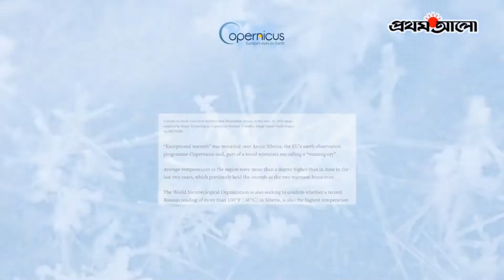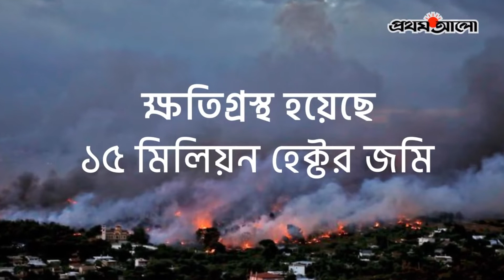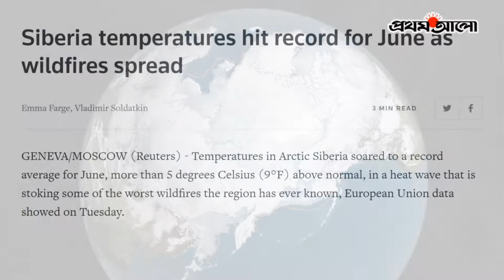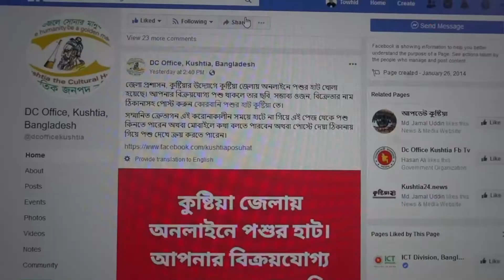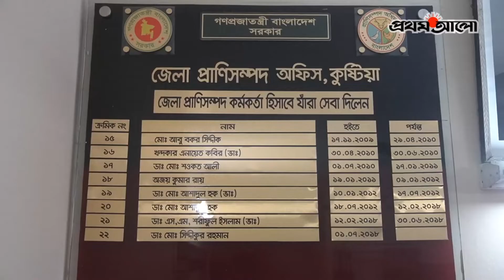সংবাদ পরিক্রমা । বুধবার, ০৮ জুলাই ২০২০